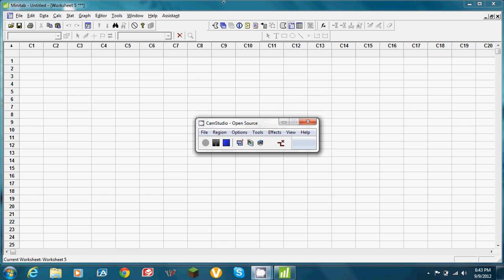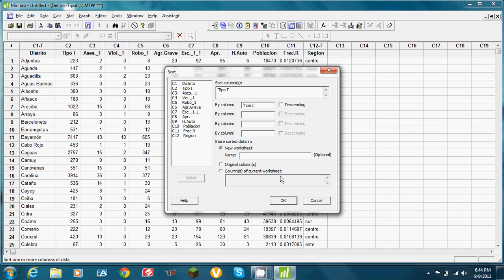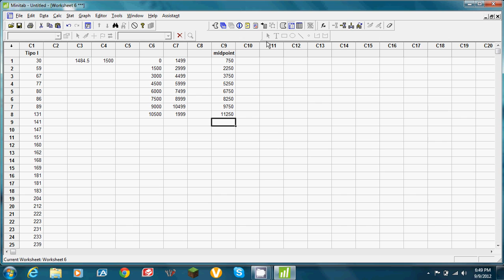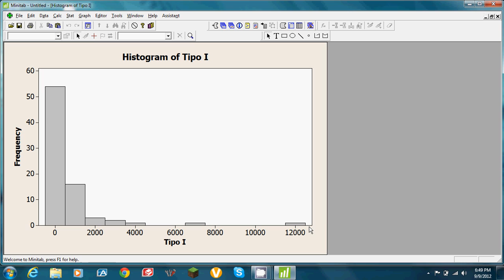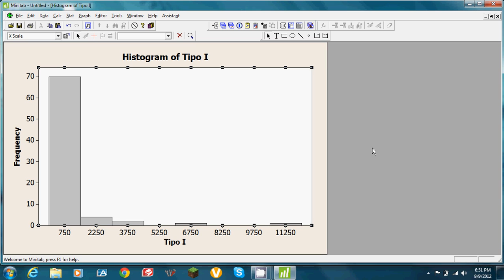Hacer un histograma usando los puntos medios (midpoints)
Como hacer un histograma usando los puntos medios. La idea es hacer el histograma lo mas parecido a la forma manual.